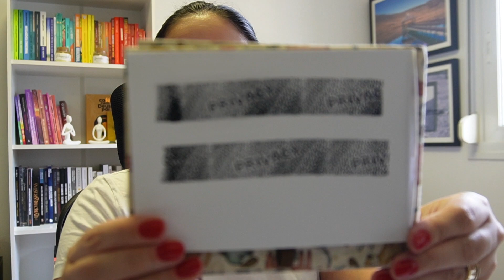Comprinha SHEIN: a primeira de 2024